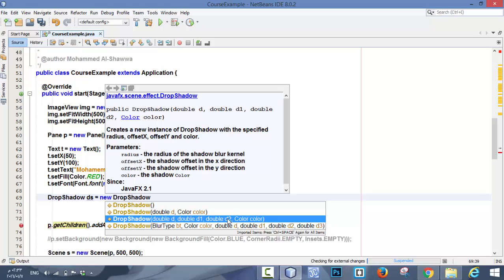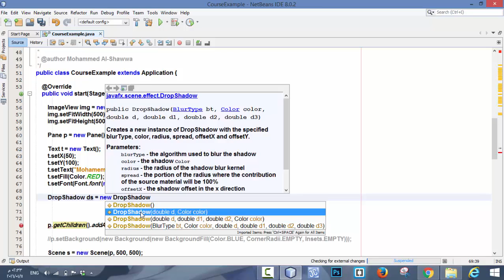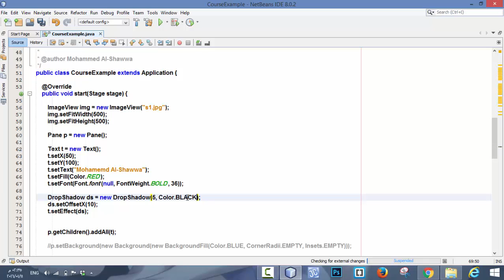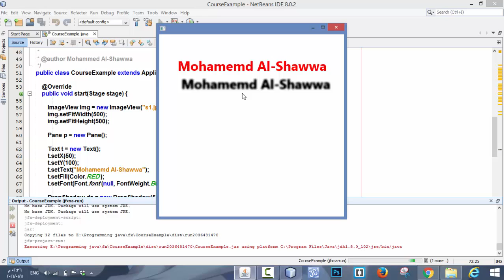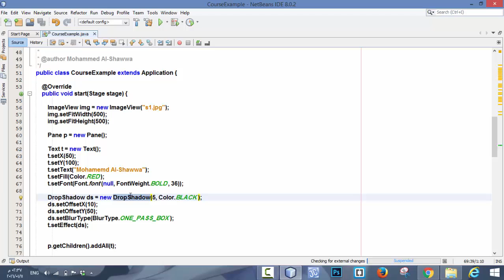44- تاثير الظل الخارجي Effect DropShadow